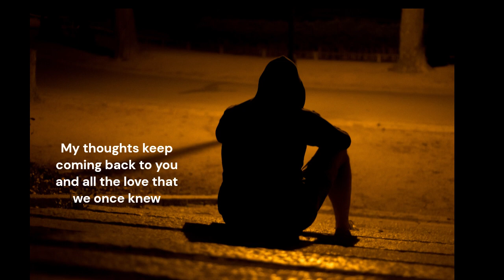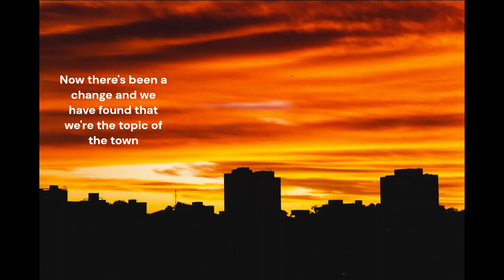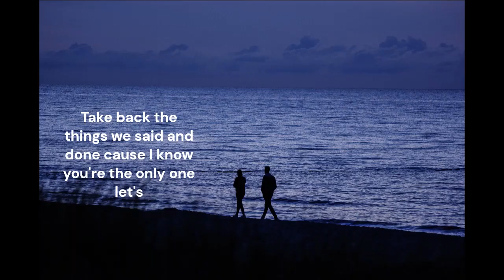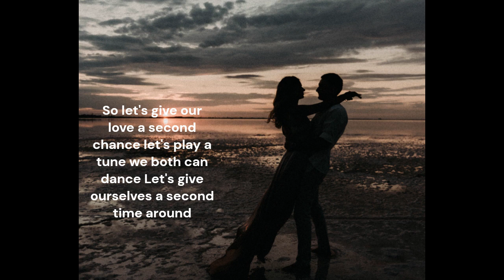SECOND TIME AROUND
Give our love a second chance, time, on a train, thoughts, leaving town,start anew, got each other